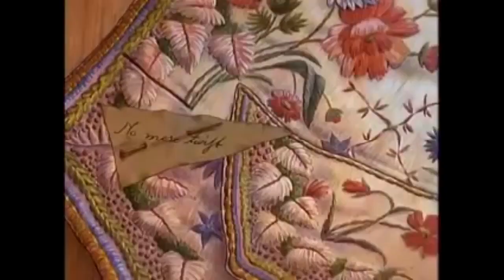CARTOON ONLY: The World Of Peter Rabbit & Friends - The Tailor of Gloucester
The World Of Peter Rabbit & Friends Episode 4 - The Tailor of Gloucester

The Tailor of Gloucester is a children's book written and illustrated by Beatrix Potter, privately printed by the author in 1902, and published in a trade edition by Frederick Warne & Co. in October 1903. The story is about a tailor whose work on a waistcoat is finished by the grateful mice he rescues from his cat and was based on a real world incident involving a tailor and his assistants. For years, Potter declared that of all her books it was her personal favourite.

A tailor in Gloucester sends his cat Simpkin to buy food and a twist of cherry-coloured silk to complete a waistcoat commissioned by the mayor for his wedding on Christmas morning. Whilst Simpkin is gone, the tailor finds mice the cat has imprisoned under teacups. The mice are released and scamper away. When Simpkin returns and finds his mice gone, he hides the twist in anger.

The tailor falls ill and is unable to complete the waistcoat, but, upon returning to his shop, he is surprised to find the waistcoat finished. The work has been done by the grateful mice. However, one buttonhole remains unfinished because there was "no more twist!" Simpkin gives the tailor the twist to complete the work and the success of the waistcoat makes the tailor's fortune.

Copyright: BBC / All Star Films 2006.

Cast:
Niamh Cusack - Beatrix Potter
Ian Holm - The Tailor
Derek Griffiths - Simpkin
Enn Reitel - Animals